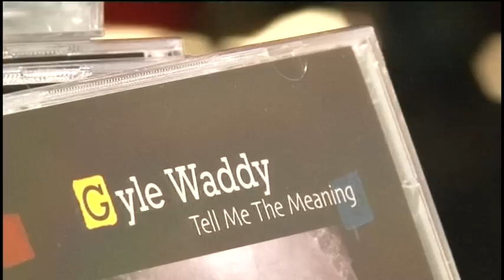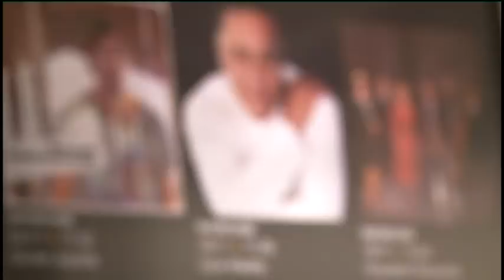Gyle Waddy, American Musician in Brussels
Gyle Waddy is an American from Philadelphia who has been living in Brussels for 32 years. He has worked nearly his whole life in the entertainment industry, as an actor, model and musician. On Wednesday, Gyle released his new album "Tell Me The Meaning" with a mini concert at the Fnac.